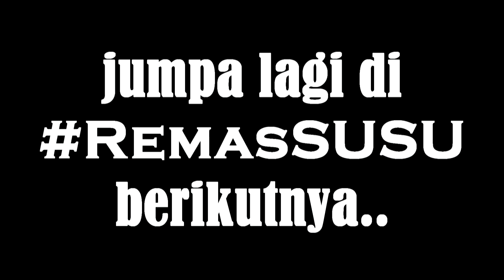Senggol Tromol RemasSUSU eps7 'semangat buat Topu' 29okt15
RemasSUSU adalah kepanjangan dari REkaman saMA Setrom SUka SUka. Merupakan agenda Setrom menjelang lounching album pertamanya yang bertajuk 'Cemilan'. Simak hari-hari mereka disini.